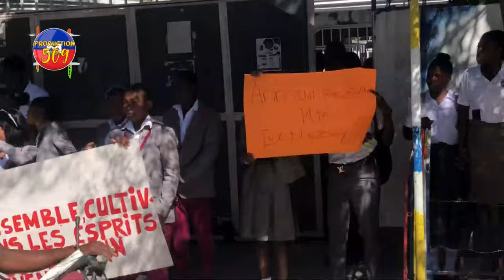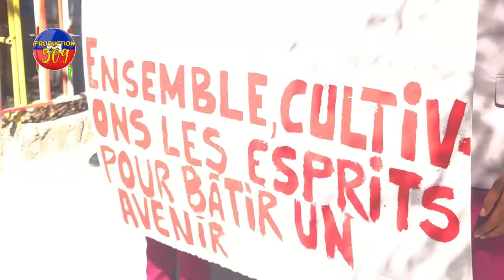LARI YA CHO MOUN LAPLèN PRAN LARI POU FE LAPè AK B4NDI YO WAP SEZI Wè MOUN KI NAN LARI SA MEZANMI